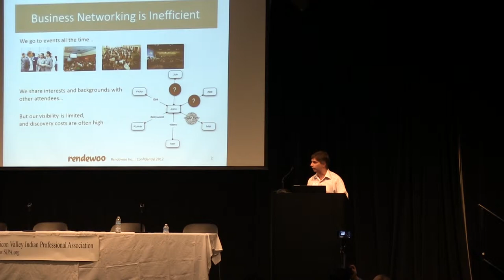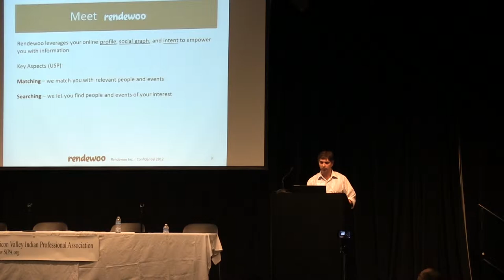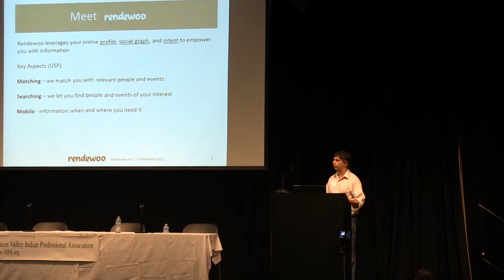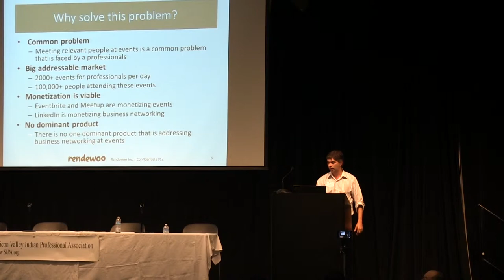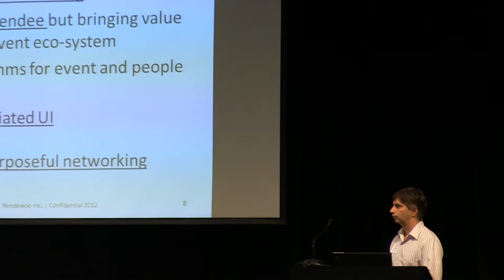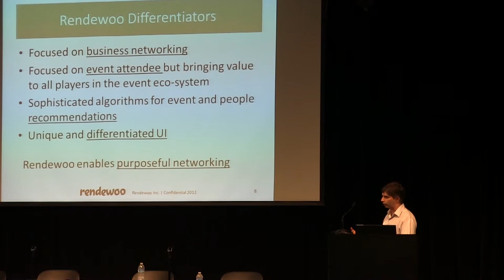Rendewoo Parag Bajaria - Pitch It Up Contest at SIPACON 2012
Pitch It Up Contest- SIPACON 2012
(SIPA) Silicon Valley Indian Professionals Association

Video work by:
Tech Springboard
- Promoting Tech & Talent -